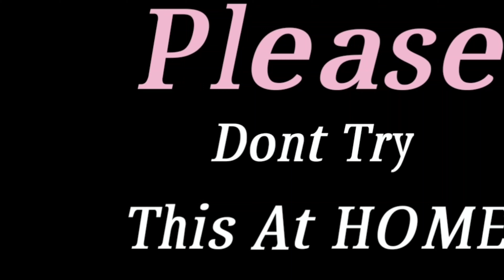EATING FIRE GOLGAPPA 🔥| FIRE PURI | EPIC GOLGAPPA ASMR | RtrAsmr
Eating Fire paniPuri | Fire Golgappa | Fire Puri | Epic Panipuri | Asmr fire Fuchka | 1st time On Eating show | Rtrasmr

- laopala english lavender dinner set of 23

-N2B Combo 5+1- Tomato Ketchup, Vegetable Sauce, SOYA Sauce, Green Chilli Sauce, Red Chilli Sauce & White Vinegar 200g Each (Combo Set)

-Jk Handicrafts Handmade Wooden (Rose wood) Serving and Cooking Spoon & Kitchen Tools Utensil, Non Stick Set of 7

-Premium Stainless Steel Cutlery Set - Set of 25 (Contains: 6 Table Spoons, 6 Tea Spoons, 6 Forks, 6 Soup Spoon, 1 Stand) - Silver

- Satisfyshop Airtight Box Set for Spices

Thanksforwatching